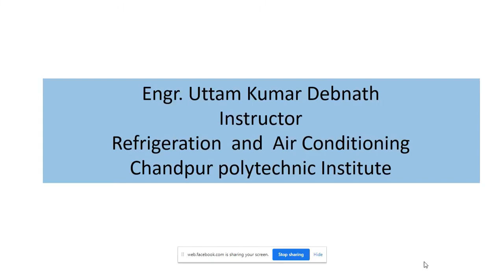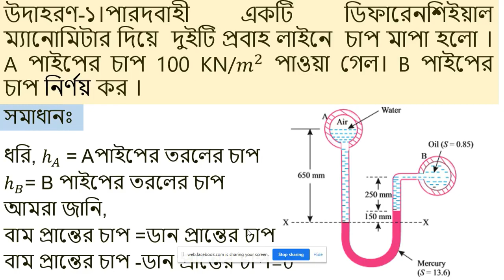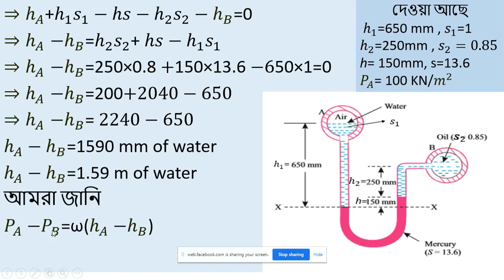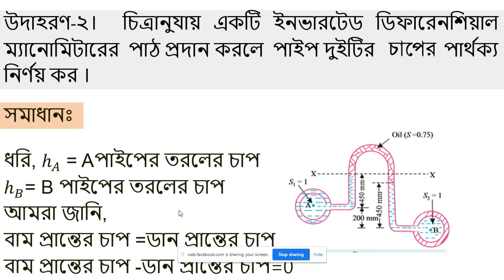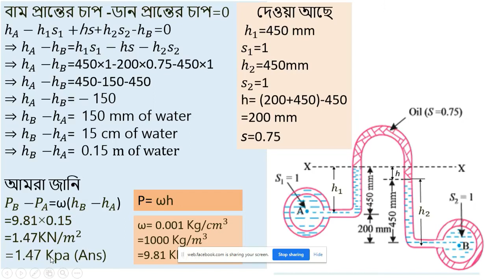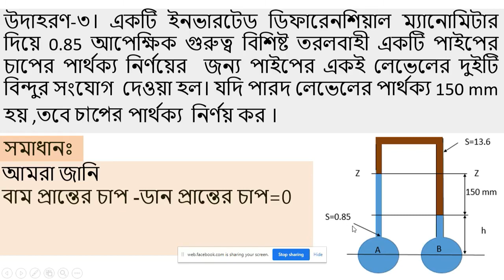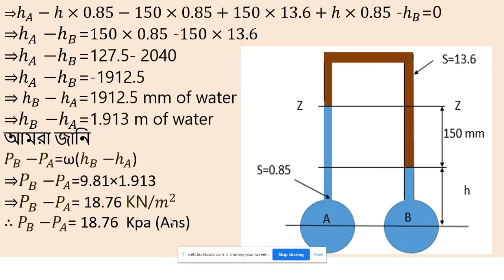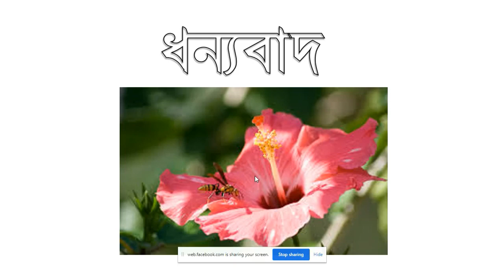Fluid mechanics and machineries 67162 (Chapter-4) Last part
Fluid mechanics and machineries (Chapter-4) Last part